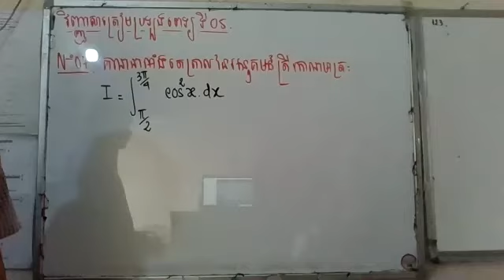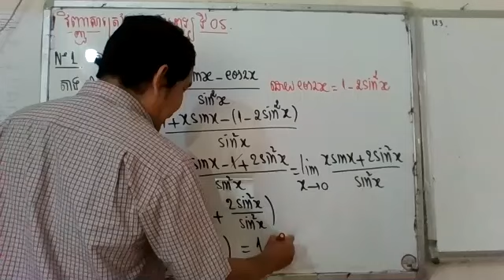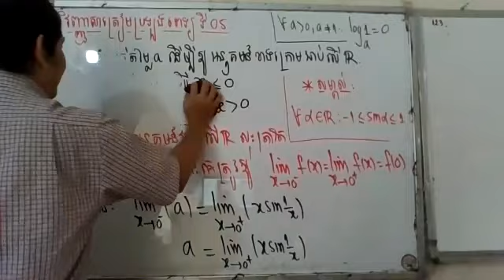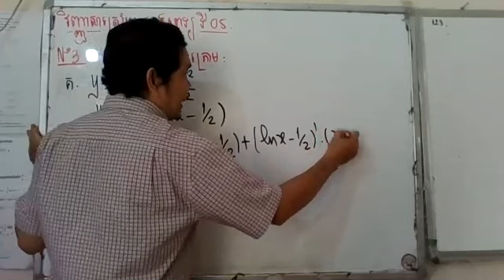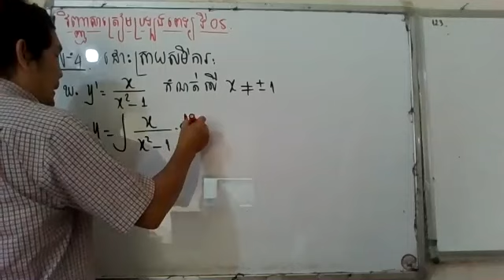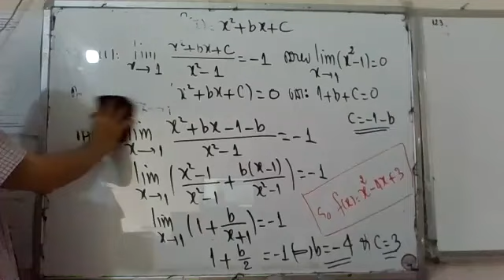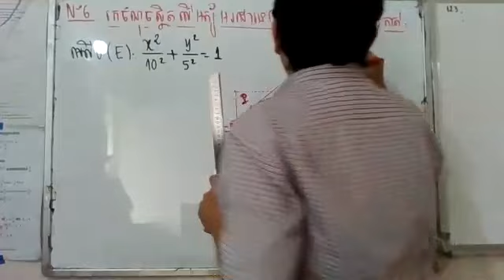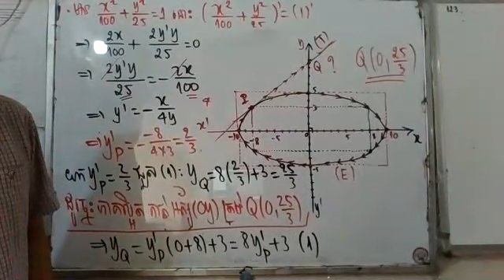Mathematics (ត្រៀមពេទ្យ ៨)